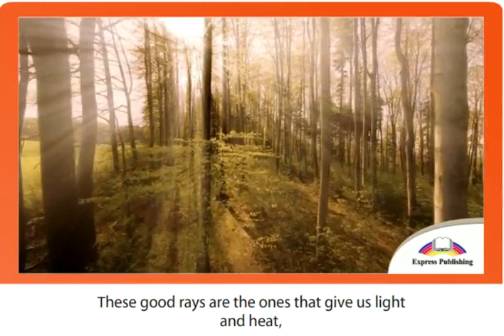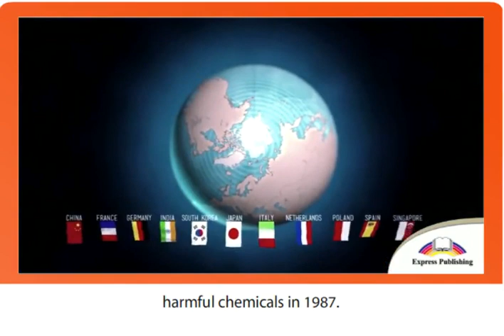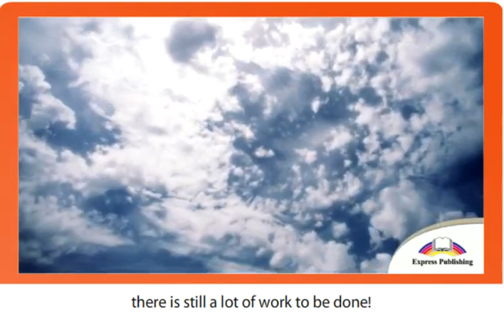7 EXCEL Module 4 Video 5 The Ozone Layer